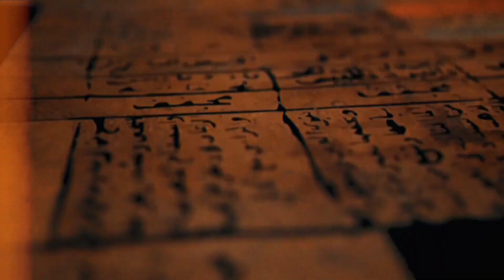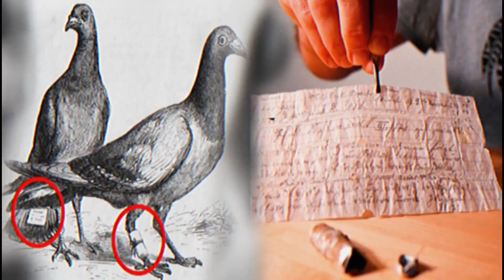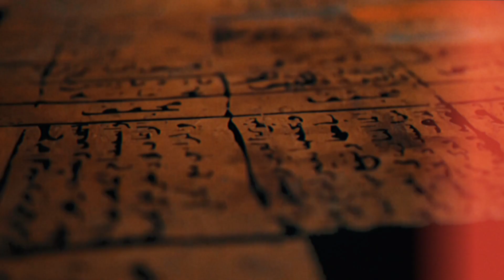Why was the pigeon used for messaging | story of pigeon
Dear viewers
in this video you will know 👇
1-Paigham risaani پیغام رسانی ke liye kabootar Ka istamal kB shiru huwa?
2-1-Paigham risaani پیغام رسانی ke liye kabootar Ka istamal kyon Kia gya?
3-Kabootar KO sb se people paigham risaani ke liye kis me istamal Kia?
4-Maazi me istamal hone wale mashoor kabootar ke karnaame?